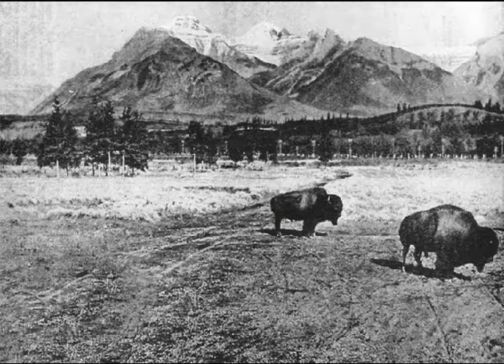The Great Stampede of 1868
A rare recording of Crispian Sprightly reading one of his epic poems for which he was awarded a major literary prize.